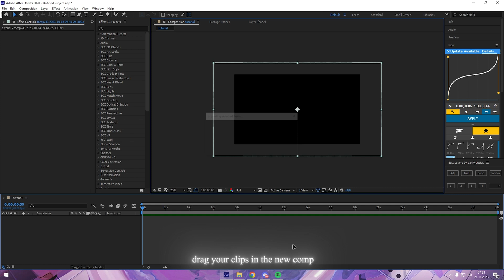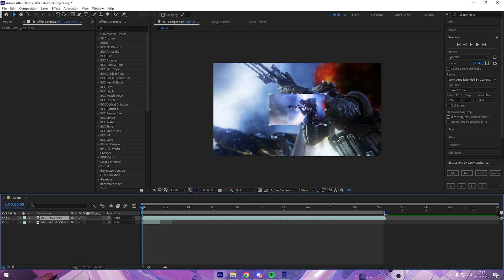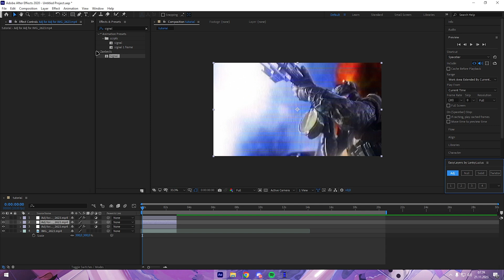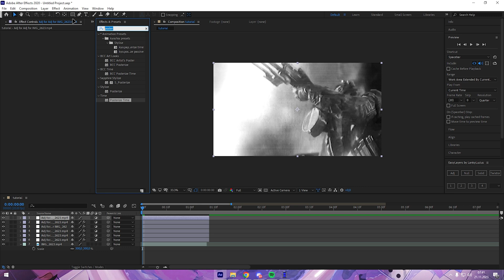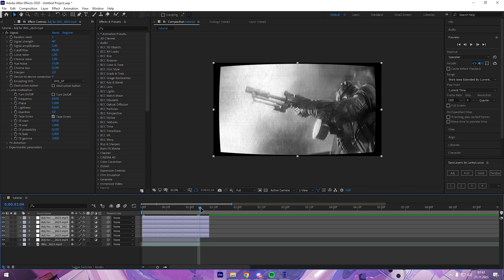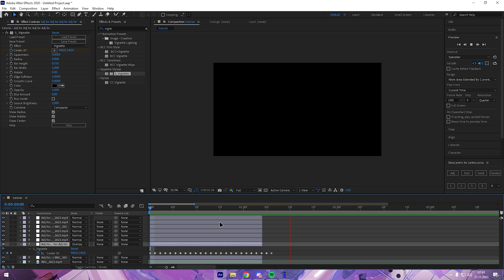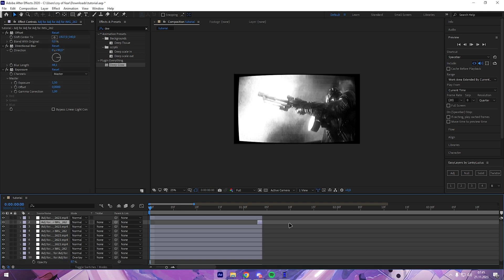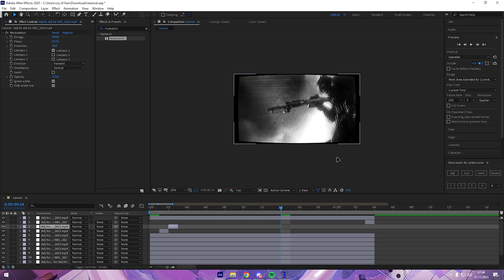CRT TUTORIAL Without a TV || After Effects (+project file in desc)!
youtube dont let me use links cus this channel is new so all what u need is just xmedia recode its free.

editing instagram: expozura

(sry for mistyping some words i kinda rushed this tuto)

crt, after effects, tutorial, edits, crt edit, crt tutorial